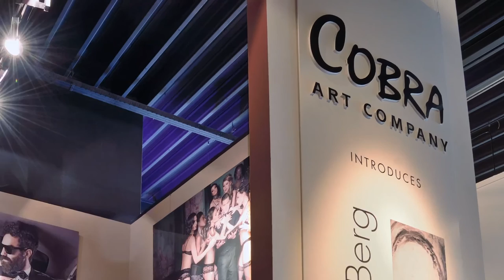Cobra art showroom The Netherlands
Have a look at the showroom of Cobra Art Company in The Netherlands. On appointment you can visit this amazing art experience. check our for more information.